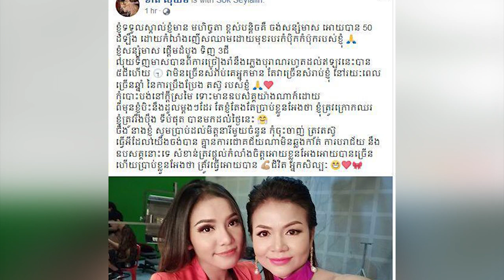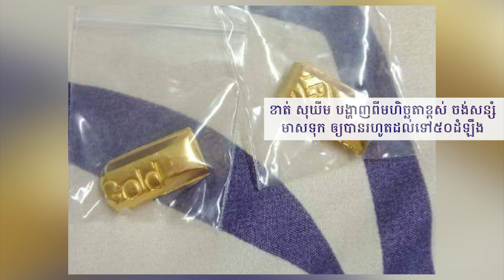ខាត់ សុឃីម បង្ហាញ​ពី​​មហិច្ឆតា​​ខ្ពស់ ចង់​​សន្សំ​មាស​​ទុក ឲ្យ​បាន​​រហូត​ដល់​​ទៅ​ ៥០​​ដំឡឹង​!